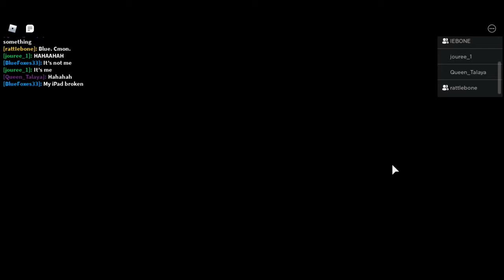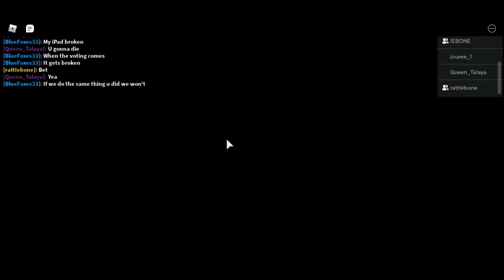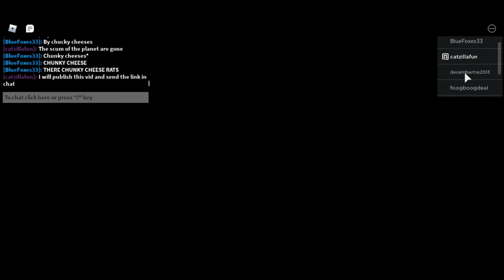Toxic Kids in Roblox Piggy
These two toxic girls in piggy mad about dying, decide it insult us.
Very funny, haha content.